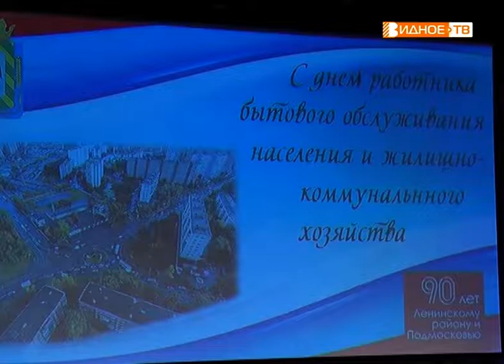"Коммунальная армия" - профессиональный праздник работников ЖКХ